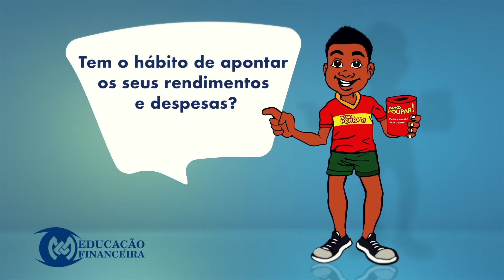3º PROGRAMA DE EDUCACAO FINANCEIRA 07.04.21